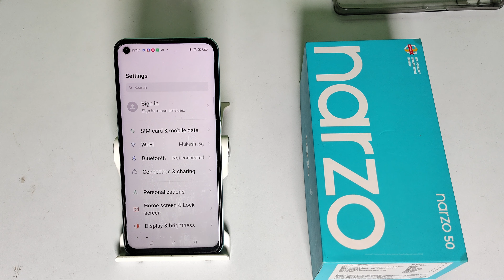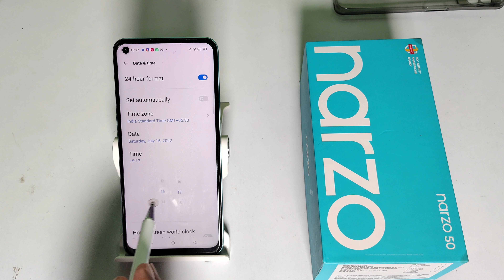how to change date and time in realme narzo 50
change date and time in realme c30,
date and time to change realme 8,
date and time ko kaise change kare realme 5,
in date and time ko kaise change kare realme 6,
realme 5pro, main date and time ko kaise change kare,
realme Narzo 50 date and time secret setting,
realme c20 date and time hidden futures